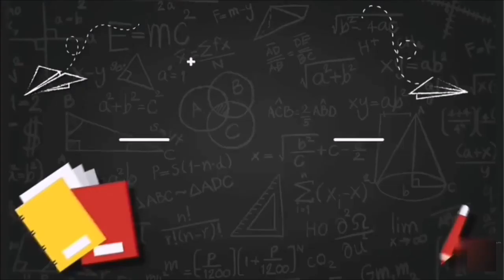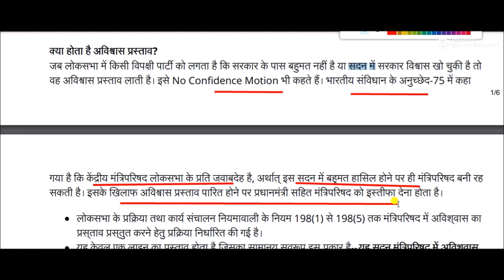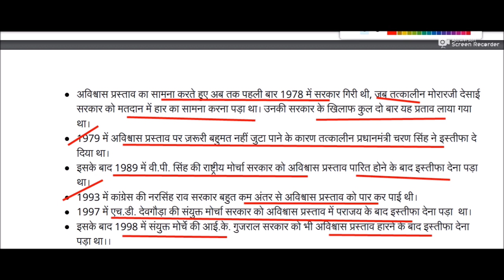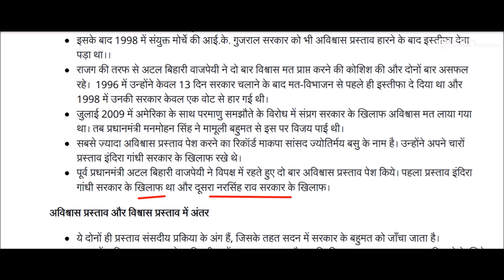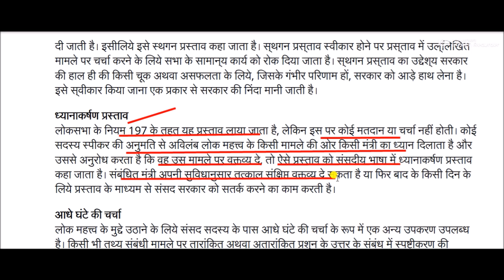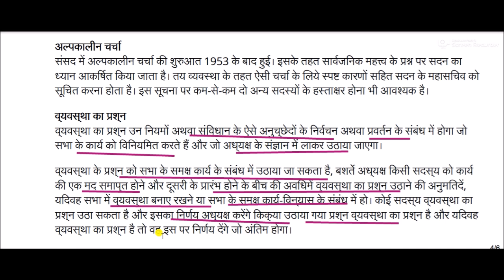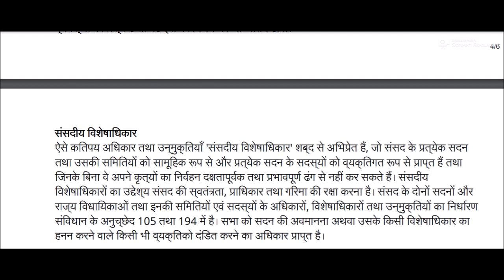no confidence motion: अविश्वास प्रस्ताव क्या होता है ? यह अब तक कितनी बार व कब-कब लाया